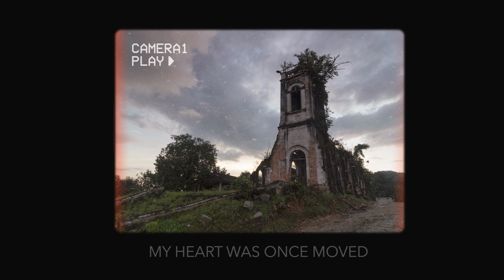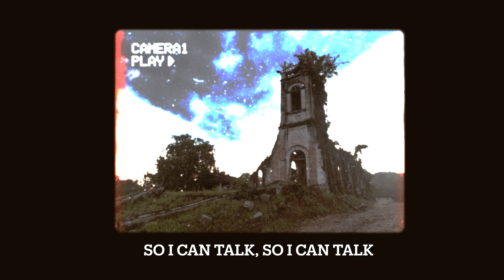Sun Blind - Wicked Tongues (lyric video)